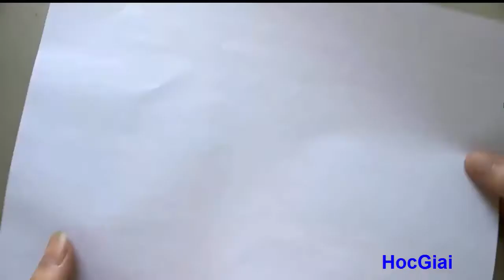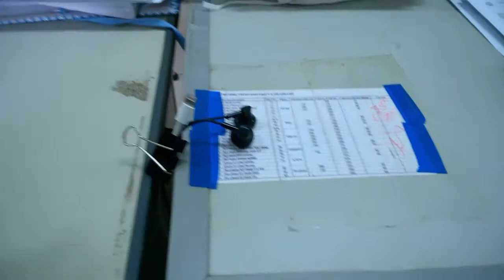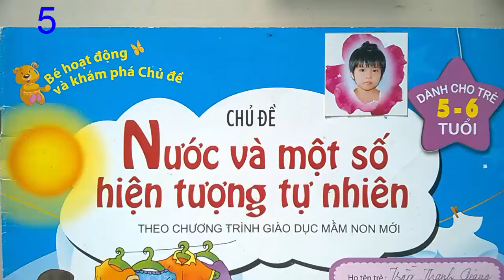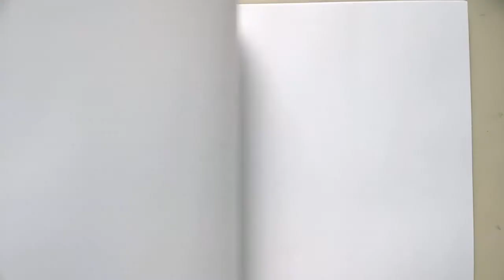Life Hacks With Blinder Clips - Everyone Should Know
Lets look at some of the best things Binder Clips can do? This video will show you 6 simple Binder Clip life hacks. You can do it  easily